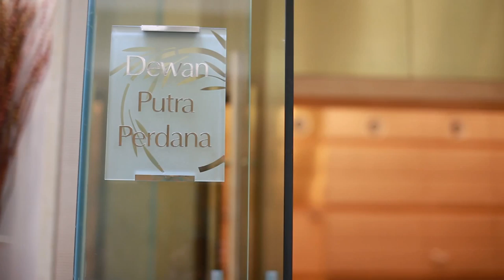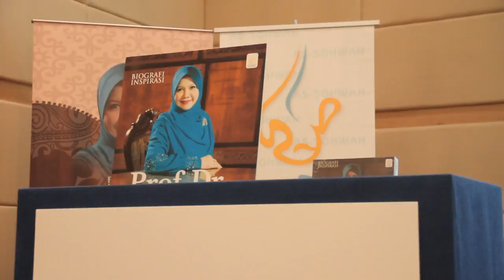(As Sohwah) Pelancaran Biografi Inspirasi, Sejernih Sinar Matamu Prof Dr. Muhaya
7 Julai 2013
Shangri-La Hotel, Putrajaya dimana diadakan Majlis Pelancaran Biografi Inspirasi Prof Dr Muhaya Sejernih Sinar Matamu. Perasmian telah disempurnakan oleh Tun Hajjah Rahah binti Tan Sri Mohammad Noah.